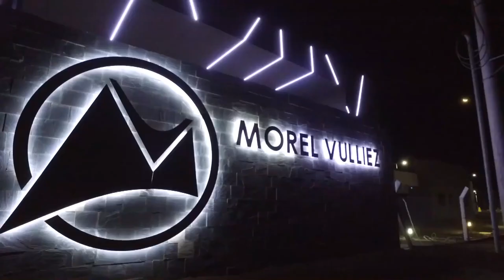Morel Vulliez presentó sus proyectos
Morel Vulliez mira el futuro de manera positiva, apuesta al maní y ya analiza industrializar productos que permitan competir en el mercado interno.